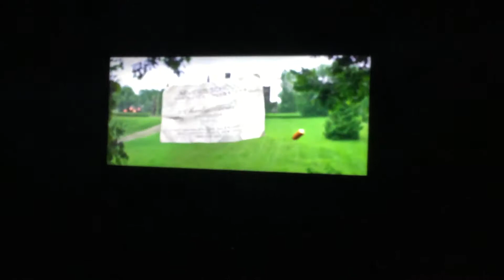Really cool scene